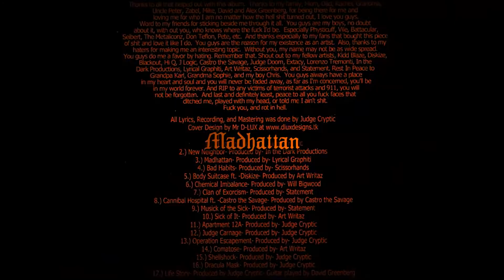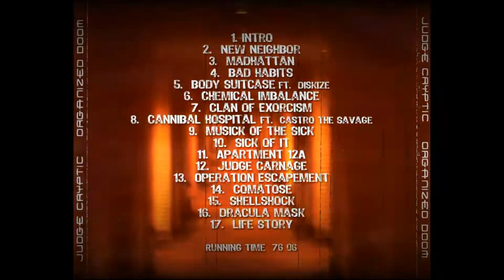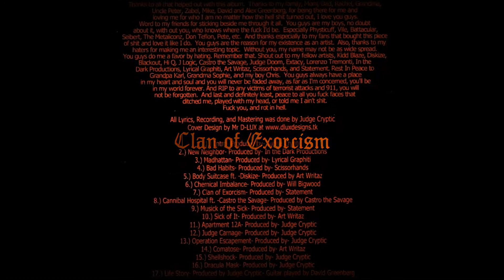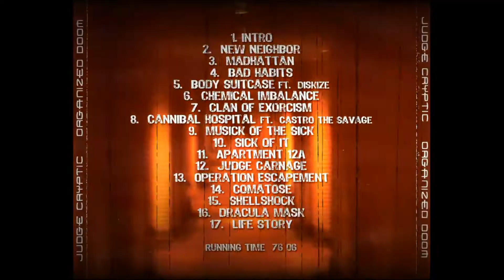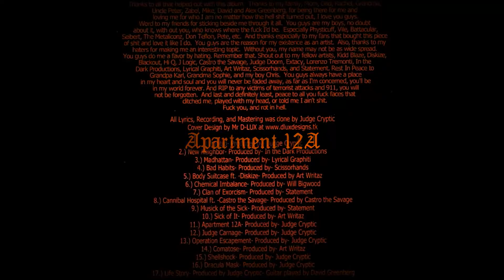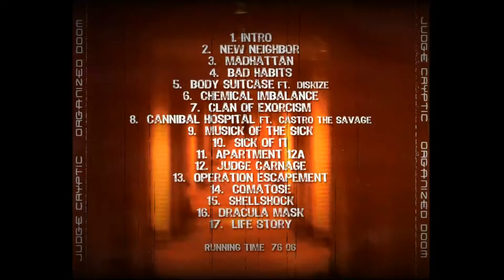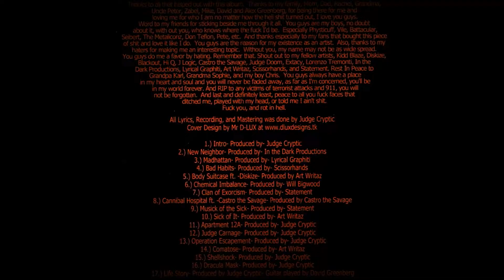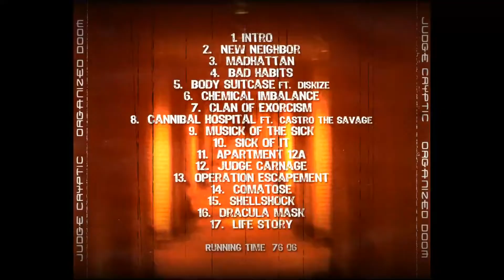Judge Cryptic - Organized Doom (Full Album, 2005)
ARTIST: Judge Cryptic
TITLE: Organized Doom
GENRE: US-Horrorcore Rap
LABEL: Self-Released
CATALOG NUMBER: -
YEAR: 2005

TRACKLIST:
01. [00:00:00] Intro
02. [00:00:31] New Neighbor
03. [00:04:24] Madhattan
04. [00:09:22] Bad Habits
05. [00:13:48] Body Suitcase (feat. Diskize)
06. [00:18:06] Chemical Imbalance
07. [00:21:25] Clan of Exorcism
08. [00:26:33] Cannibal Hospital (feat. Castro The Savage)
09. [00:31:53] Musick of The Sick
10. [00:37:40] Sick of It
11. [00:41:39] Apartment 12A
12. [00:46:58] Judge Carnage
13. [00:51:40] Operation Escapement
14. [00:56:25] Comatose
15. [01:01:21] Shellshock
16. [01:06:33] Dracula Mask
17. [01:10:36] Life Story